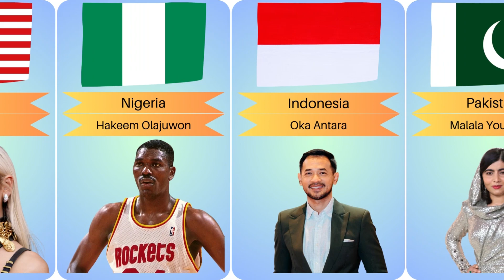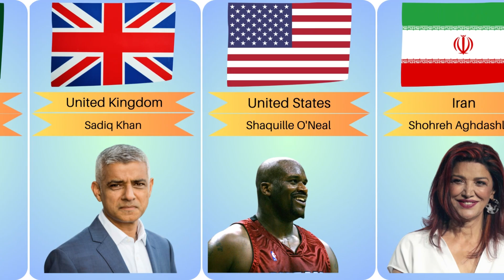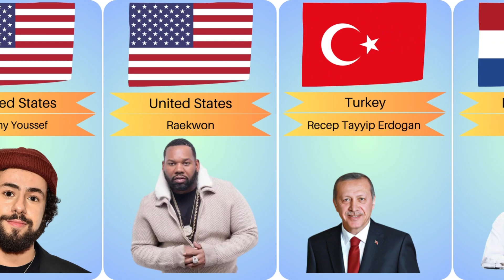Top 50 Muslim Celebrities 2023 - Muslim Religion